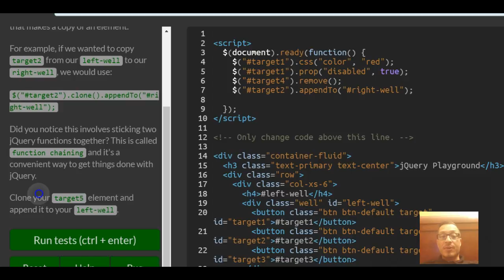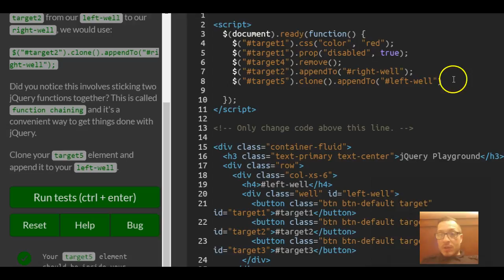Clone an Element Using jQuery, jQuery in freeCodeCamp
In this challenge we learn how to copy an element and append it to another element.  This does involve function chaining which is just a fancy way of saying we utilize two functions to accomplish our desired result.